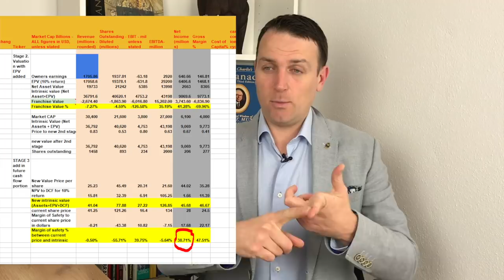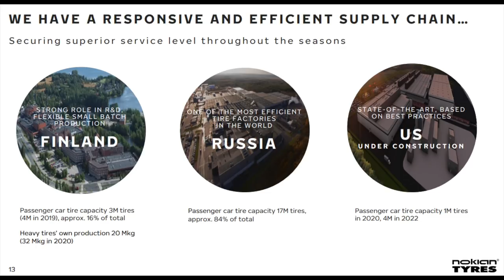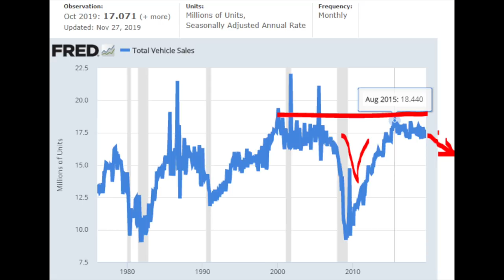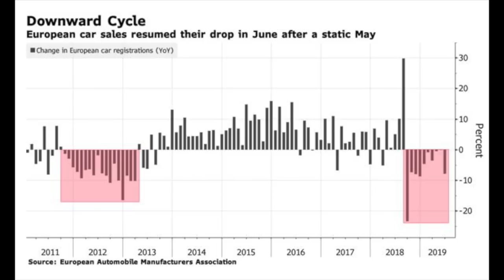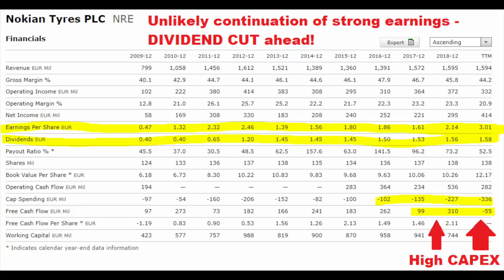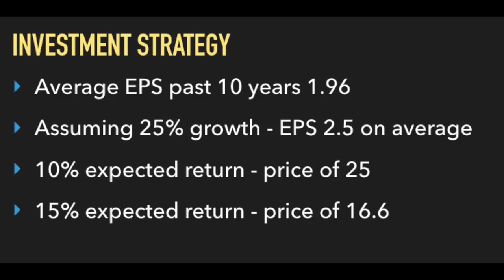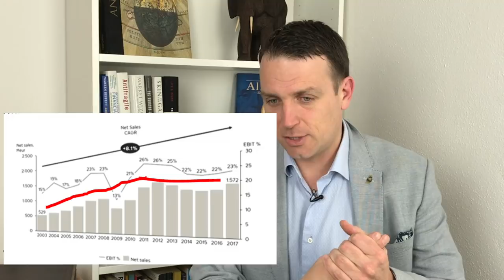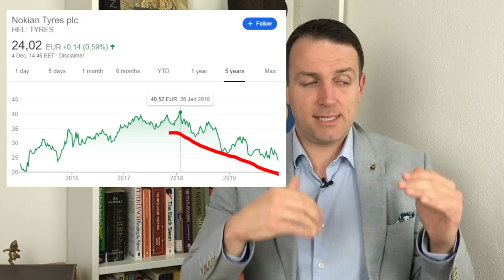Nokian Stock Analysis - Good Business But Wait For A Dividend Cut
Nokian Renkaat is a stock from Finland traded on the Helsinki stock exchange but also OTC. It if in the business of selling tyres. Looks like a good business, low debt, a good dividend and good long-term prospects. However, it is a cyclical stock, something the market never gets. Consequently, Nokian's stock price is always volatile which is something to take advantage of if and when the dividend gets cut.

Want to know more about my research and portfolios? Here is my independent stock market analysis and research!

Sign up for the FREE Stock Market Investing Course - a comprehensive guide to investing discussing all that matters:

I am also a book author:
Modern Value Investing book:

I am also learning a lot by interning with my mentors: dr. Per Jenster and Peter Barklin at the Niche Masters fund.